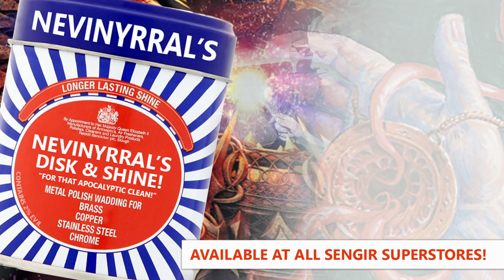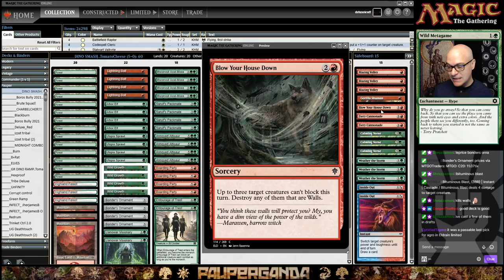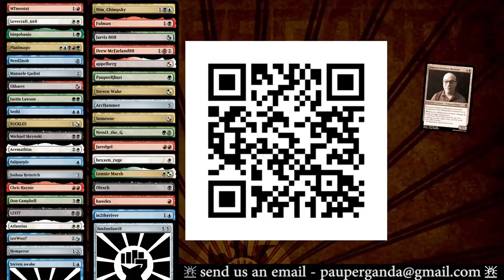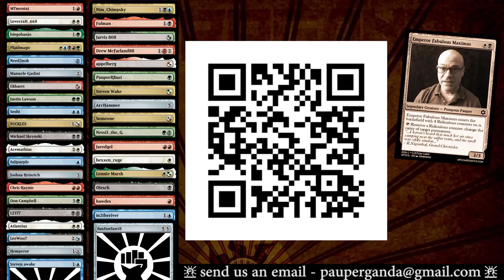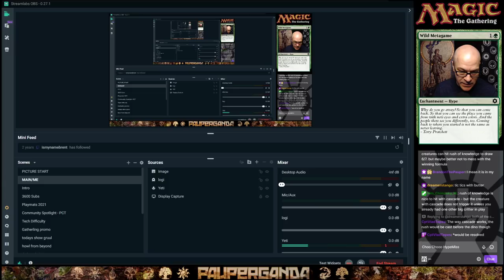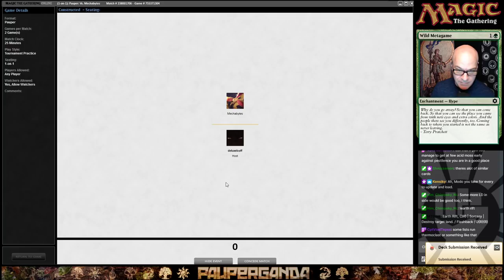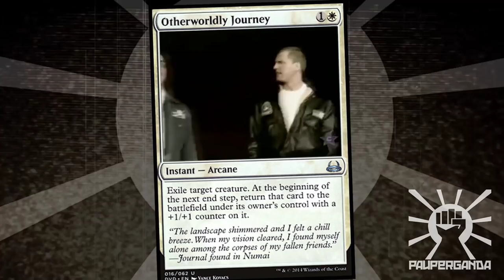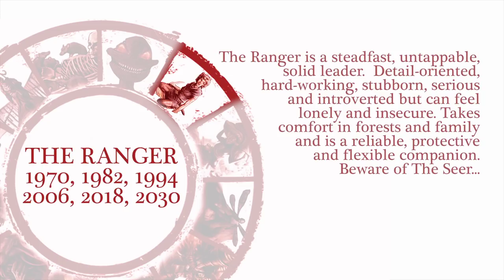MTG PAUPER - PONZA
Pauper's best deck...PERIOD.  A ridiculous embarrassment of riches, draw, smash, burn, ramp...insane power!

If you like our show – please consider buying us a coffee at the above link – thanks in advance!

Decklist by MTGO player, 'TomatoCheese'

4 Annoyed Altisaur
4 Arbor Elf
4 Boarding Party
2 Entourage of Trest
2 Llanowar Visionary
4 Sarulf's Packmate
4 Mwonvuli Acid-Moss
4 Lightning Bolt
4 Bonder's Ornament
4 Utopia Sprawl
4 Wild Growth
14 Forest
3 Highland Forest
3 Mountain

3 Blazing Volley
1 Blow Your House Down
3 Calming Verse
2 Fiery Cannonade
1 Gorilla Shaman
2 Inside Out
3 Weather the Storm